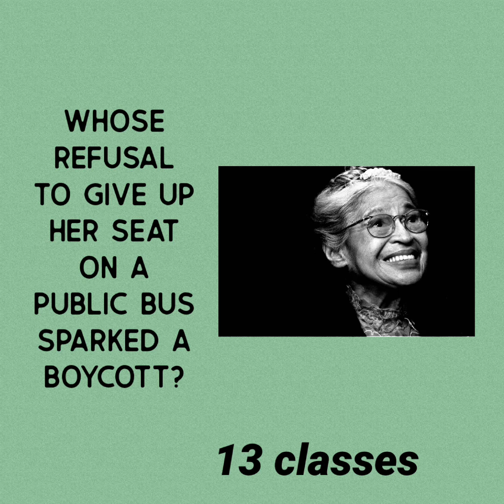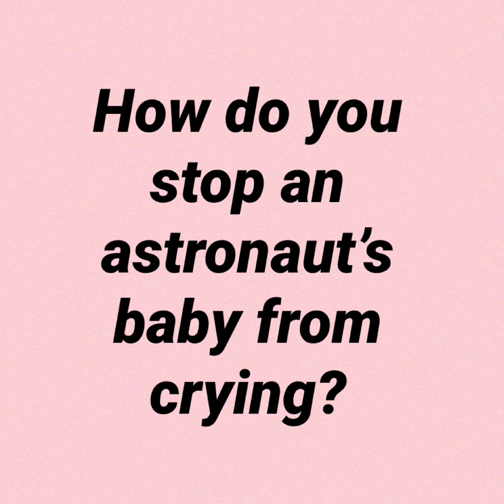February 19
Morning Announcements